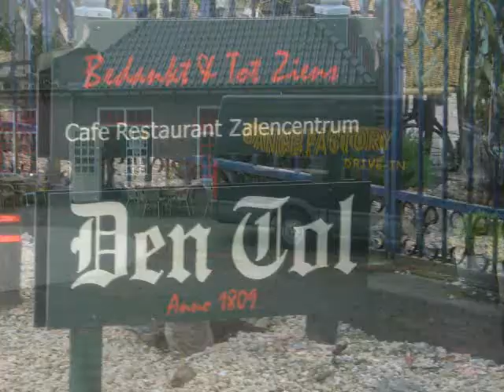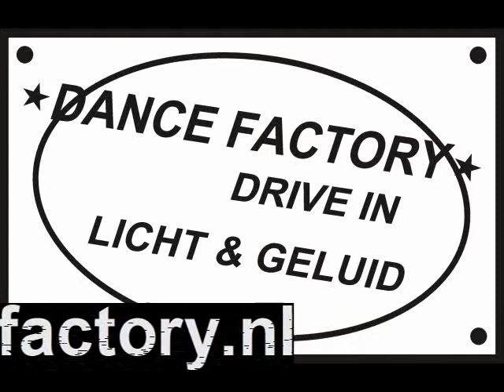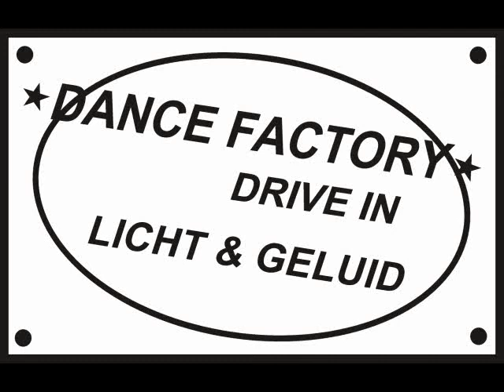bruiloften dj disco show zwollen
bruiloften 2012

Nieuwe Tuinen
Nieuwe Wetering
Nieuwendijk
Nieuwenhoorn
Nieuwerbrug
Nieuwerkerk aan den IJssel
Nieuwe-Tonge
Nieuwkoop
Nieuwland
Nieuw-Lekkerland
Nieuwpoort
Nieuwveen
Noordeinde
Noordeinde
Noordeloos
Noorden
Noordse Buurt
Noordse Dorp
Noordwijk aan Zee
Noordwijk-Binnen
Noordwijkerhout
Noordzijde
Nootdorp
Noukoop
Numansdorp

Oegstgeest
Ofwegen
Ooltgensplaat
Oostbuurt
Oostdijk
Oosteind
Oosteinde
Oostendam
Oosterwijk
Oosthoek
Oostvoorne
Opperduit
Ottoland
Oud Ade
Oud-Alblas
Oud-Beijerland
Oud-Bodegraven
Ouddorp
Oudeland
Oude Leede
Oude Molen
Oude-Tonge
Oude Wetering
Oudendijk
Oudendijk
Oudenhoorn
Ouderkerk aan den IJssel
Oud-Reeuwijk
Oud Verlaat
Oukoop
Overboeicop
Overheicop
Overslingeland

Pan, De
Papendrecht
Papenveer
Park Leeuwenbergh
Pernis
Piershil

Pijnacker
Pinkeveer
Platteweg
Poeldijk
Poortugaal
Puttershoek

Randenburg
Reedijk
Reeuwijk-Brug
Reeuwijk-Dorp
Rhoon
Ridderbuurt
Ridderkerk
Rietveld
Rietveld
Rijnsaterwoude
Rijnsburg
Rijpwetering
Rijsoord
Rijswijk
Rockanje
Roeleveen
Roelofarendsveen
de Roemer
Rolpaal
de Rotte
Rotterdam
Rozenburg
Ruigenhoek